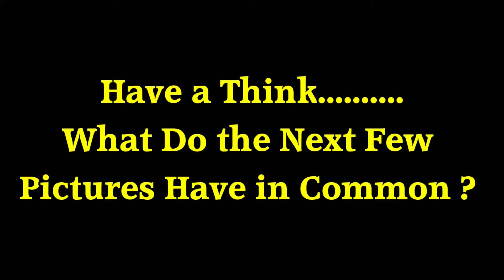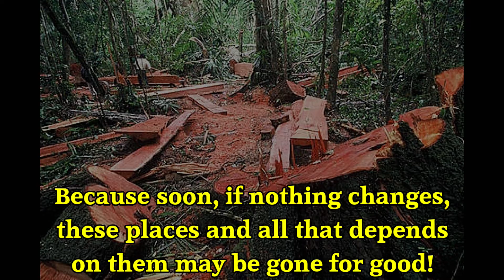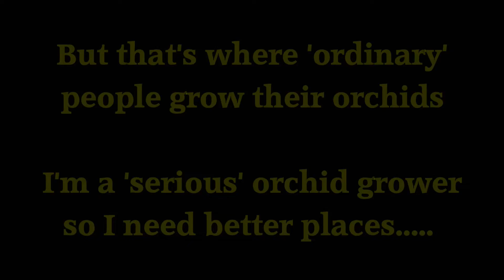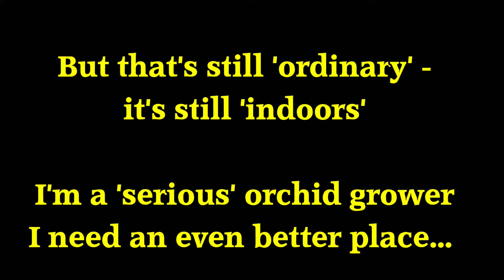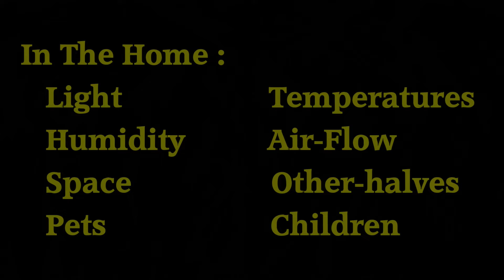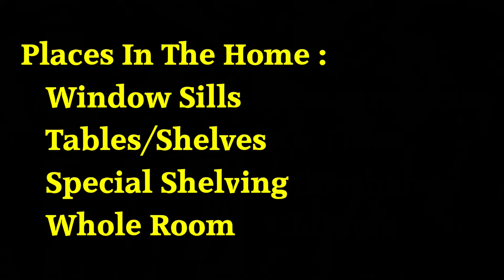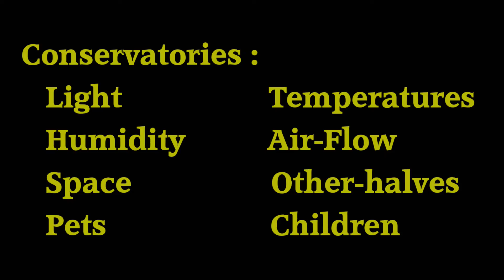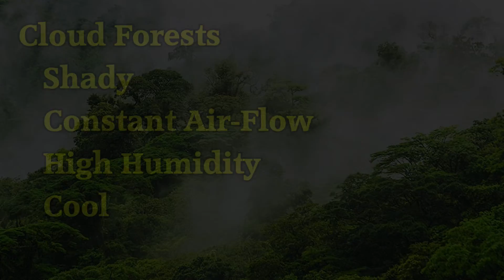The Compromises Needed to Grow Various Orchid Types in Different Environments YouTube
This is the talk I'll be giving to one of my Orchid Societies on Saturday. Not much time to put this together, but this is it - with added sound track just for YouTube viewers.